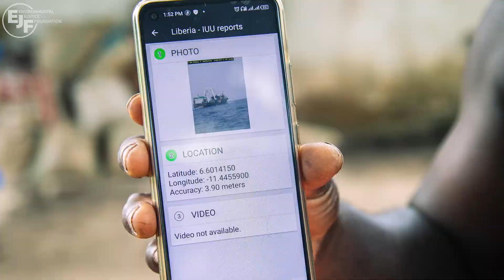Solar power for sustainable fisheries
In Liberia, Communities for Fisheries has just installed a 3000-watt solar power system on the roof of their project’s base. Rather than fossil fuels, the Collaborative Management Association’s (CMA) office will now be powered by the Liberian sun, cutting their energy savings by an estimated $2,400 a year.

Thanks to this EU funded solar system, the CMA can now direct even more resources into empowering communities to co-manage fisheries and reduce illegal fishing.